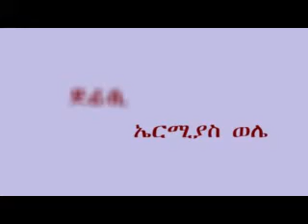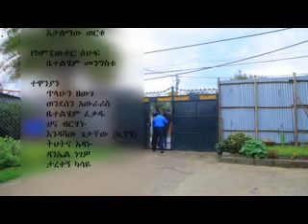(ዥዋዥዌ) ZEWAZEWE Ethiopian Drama Part 18 መክሊትን ፍለጋ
Ethiopian sitcom